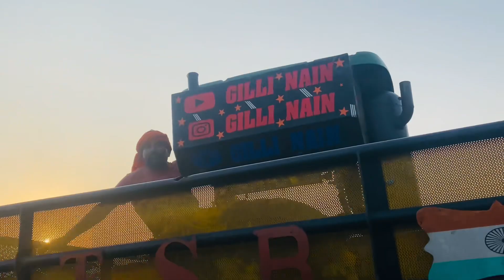Gilli Nain🔥(Panodri)Mohali tractor 🚜 taviya mela 🥰) 1st🔥,2nd position ❤️❤️